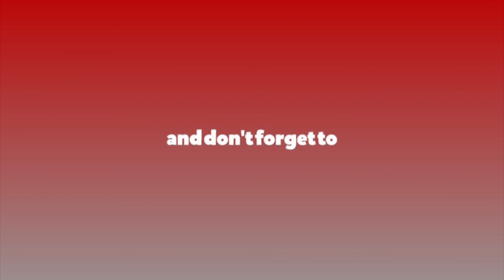संसद विघटनकाे कदम अग्रमागी: बादल